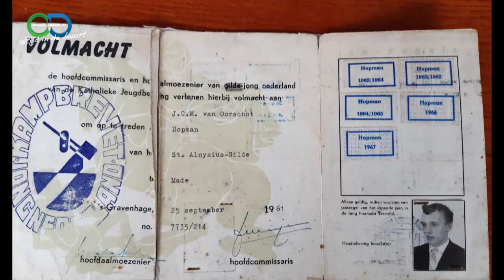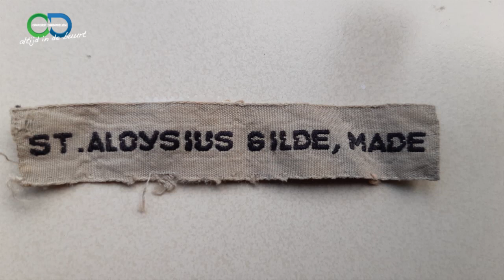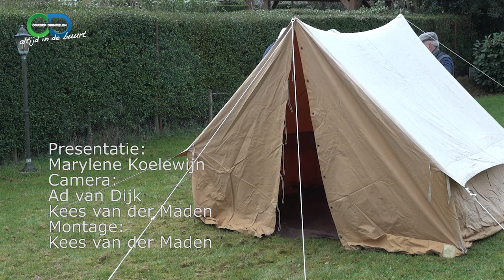Jong Nederland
Jong Nederland bestaat volgend jaar 80 jaar en dat is reden voor Omroep Drimmelen om daar een keer aandacht aan te besteden. Onze verslaggeefster Marylène Koelewijn ging met een cameraploeg op bezoek bij deze jeugd en jongerenorganisatie. Zij vertelt over het ontstaan en de geschiedenis en sprak er ook met hopman Jules van Oorschot, en 2 andere (oud)leden.  Een verslag met veel foto’s uit lang vervlogen tijden.